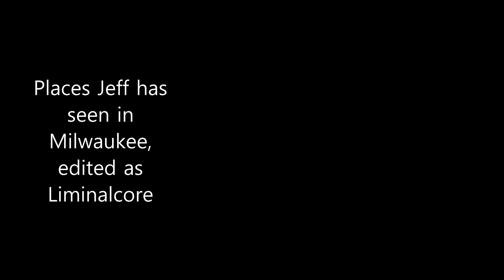Places Jeff has seen in Milwaukee (Liminalcore Edition)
Places Jeff has seen in Milwaukee, edited as

(this is only an artistic representation, it doesn't mean to be anything else)